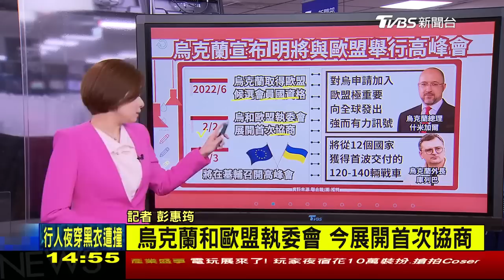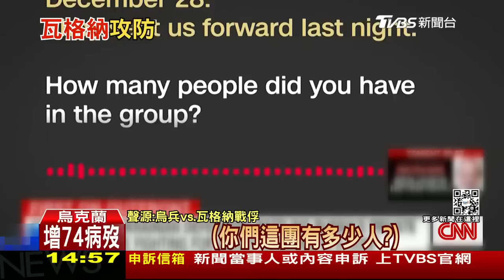【烏俄戰情室】美國將首度供烏克蘭較長程火箭 俄羅斯稱攻下巴赫姆特北方村 LIVE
美國官員1月31日向媒體表示，美國準備再提供烏克蘭逾20億美元的軍援，預料將首度包含較長程火箭，以及其他武器和彈藥；俄軍持續對巴赫姆特展開強烈攻勢，前線狀況愈來愈困難，俄軍聲稱已經攻占北方村落。